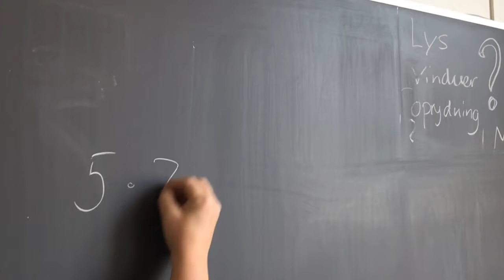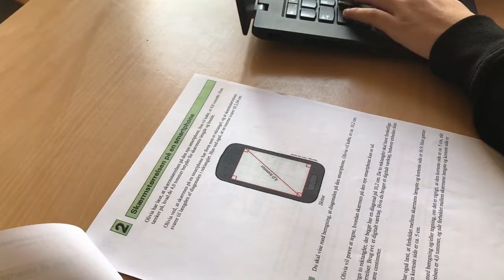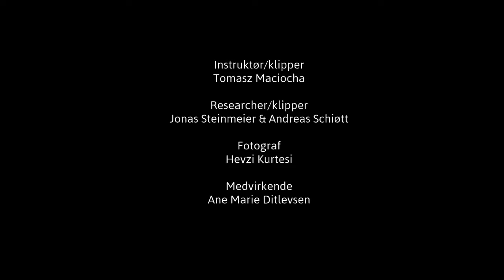Ane matematiklære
Dokumentar om Ane.
Lavet af Tomasz Jonas Hevzi Andreas